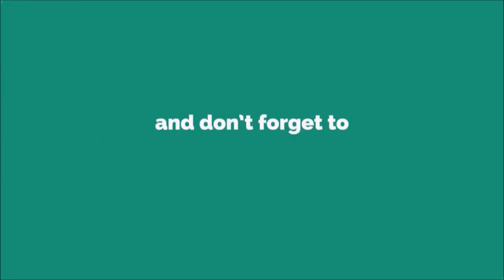Digital Ambient Ringtone WITH FREE DOWNLOAD LINK